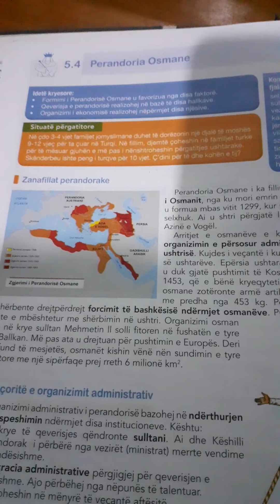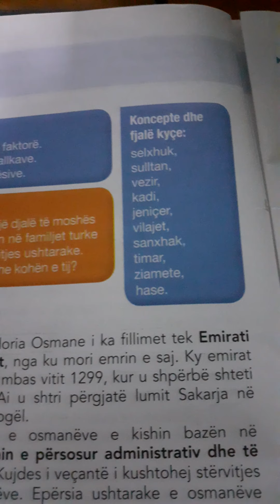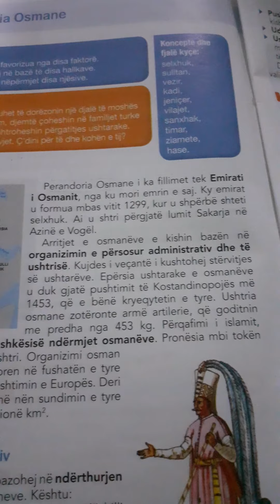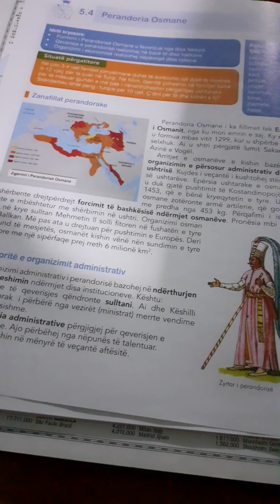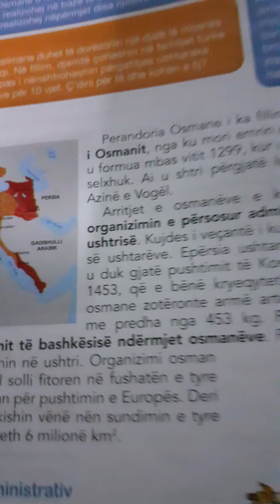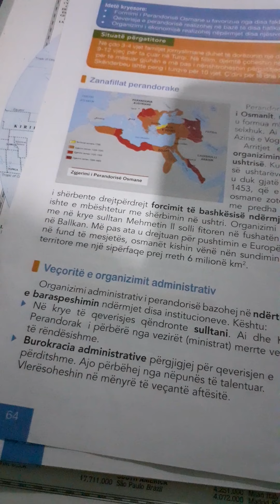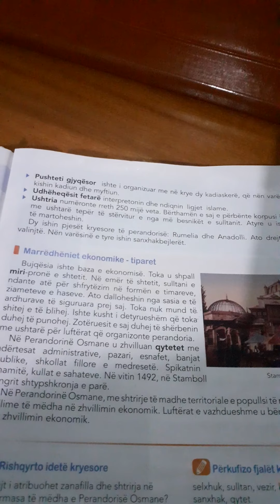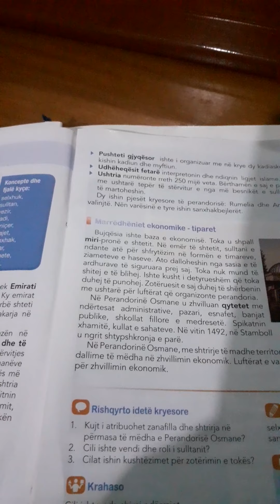Shkolla:Bedrie Bebeziqi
Lënda :Histori 6
Tema :Perandoria Osmane
Mësuese :Majlinda Velaj